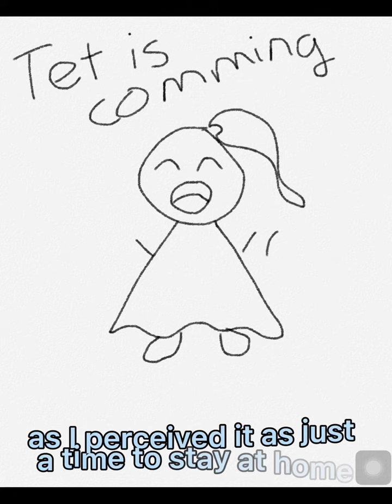Nguyễn Mỹ Duyên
Childhood's memories of Tet